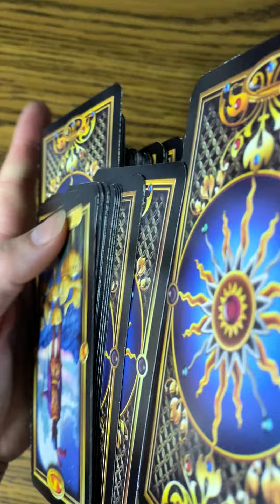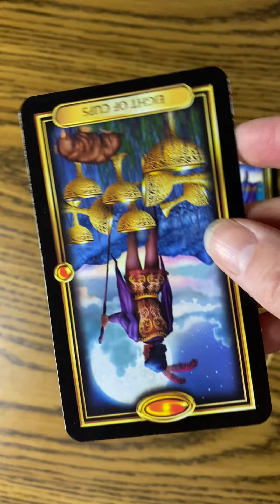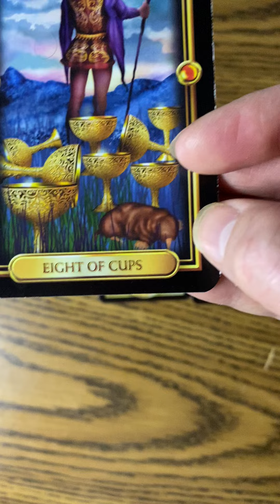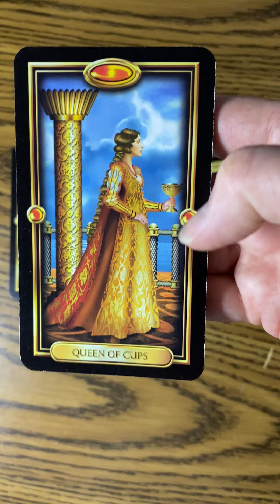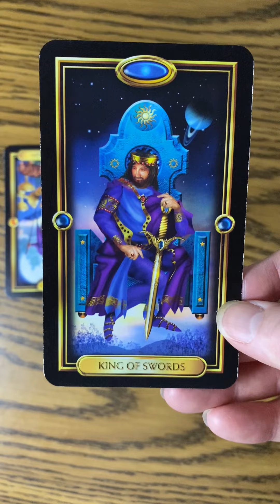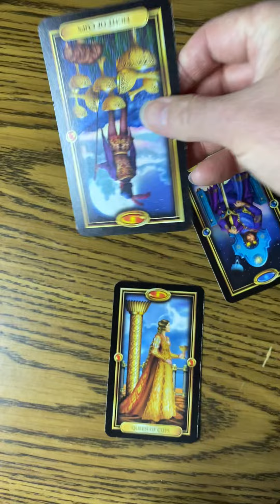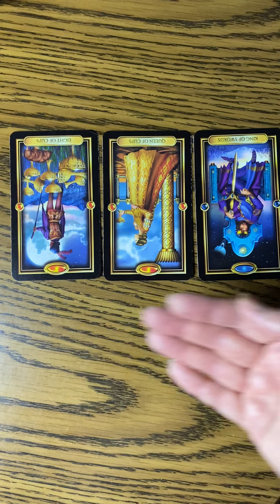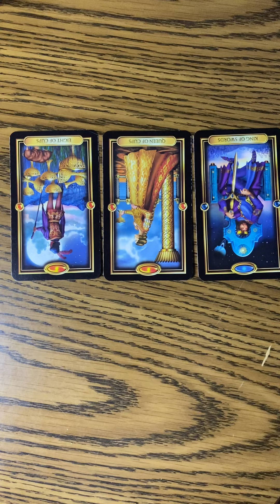July 11 Let Go Of Doubt About Yourself and Your Decisions